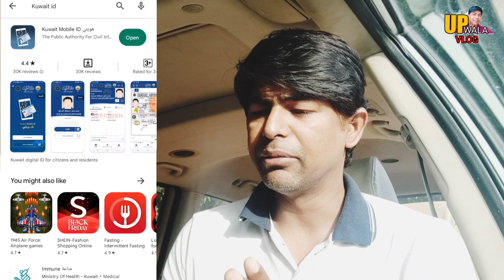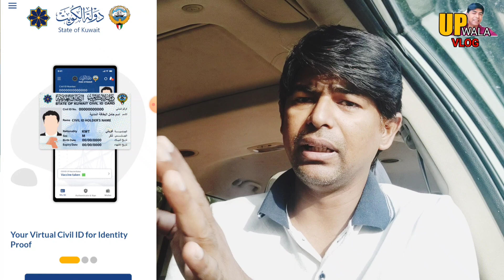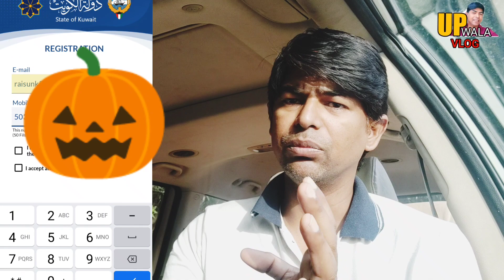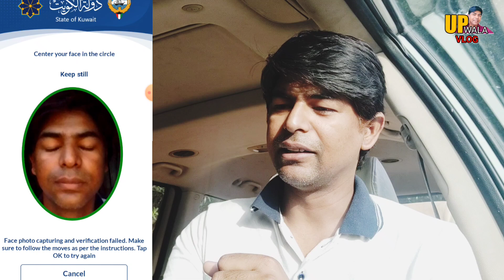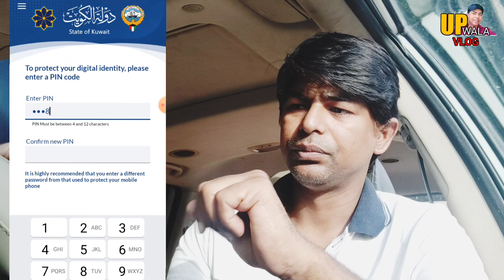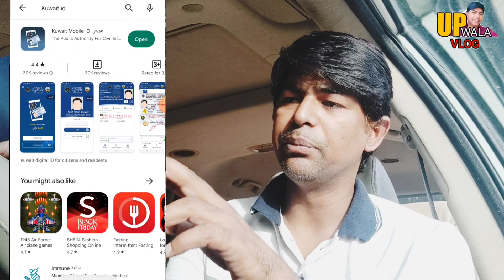कुवैत में जॉब करते हैं तो ये रखना जरूरी है | very important for all kuwait workers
Important Video For New Driving Job | दवार (roundabout) मे गाड़ी कैसे चलते हैं

kuwait traffic violation and fines | कुवैत ट्रैफिक नियम तोड़ने पर कितना फाइन आता है |

कुवैत में ड्राइबिंग लाइसेंस टेस्ट कैसे पास करे | What is Solid line | kuwait Drivers

कुवैत मे ड्रायबिंग लाइसेंस टेस्ट कैसे पास करे | Kuwait Traffic symbol 2022 | Kuwait drivers

Kuwait traffic symbol - कुवैत ड्राइविंग टेस्ट कैसे पास करें और कुवैत में ड्राइविंग टेस्ट के दौरान पूछे गए सवालों के बारे में इस वीडियो में बताया गया है आप इस वीडियो को करीबन दो तीन बार जरूर देखें अगर आपको कुवैत ड्राइविंग टेस्ट पास करना है पहली बार में तो।

http//Instagram.com/upwala03